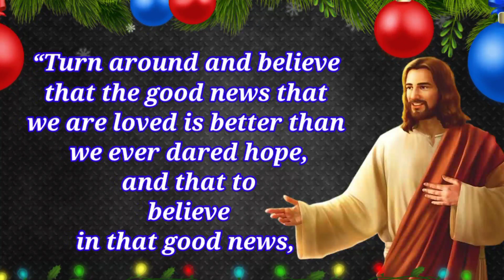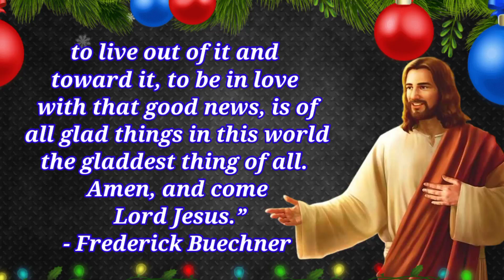Jesus Quotes to receive good news in life 2022 | God Quotes to receive good news in life 2022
In this video you will see Jesus Quotes to receive good news in life 2022 and also God Quotes to receive good news in life 2022 which you will not found anywhere on internet.
Thankyou